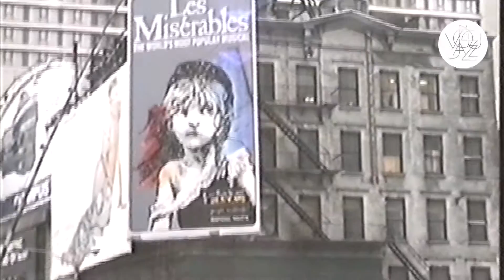New York City - Rickard Malmsten Vocal Project Featuring Eddie Hultén​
Rickard Malmsten Vocal Project Featuring Eddie Hultén​
New York City by Rickard Malmsten

Live at Võsu International Jazz Festival​

Eddie Hultén​ - Vocal
Li Gaoyang - Tenor Saxophone
Ola Bengtsson - Guitar
Rickard Malmsten - Bass
Jan Heidenberg - Drums